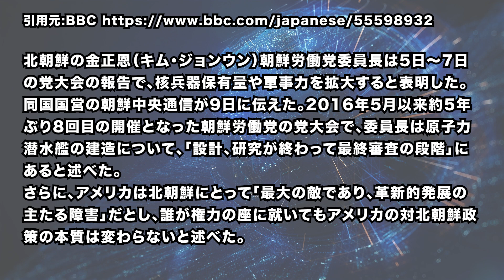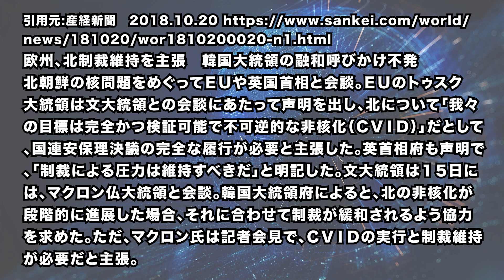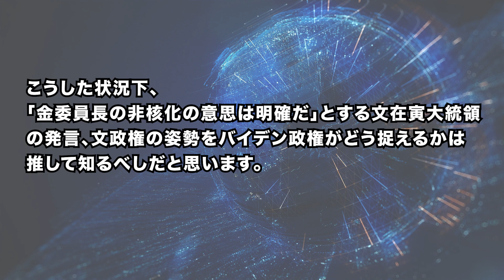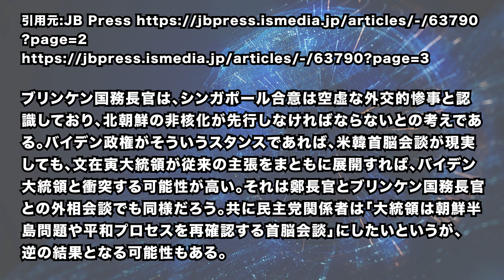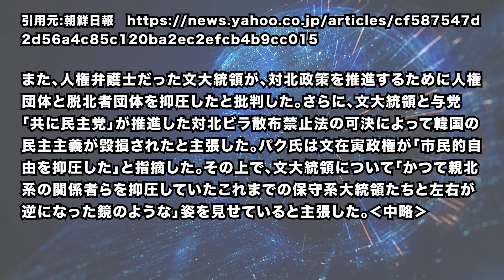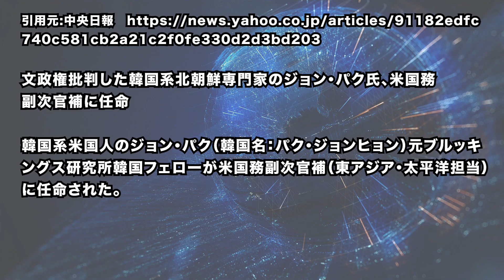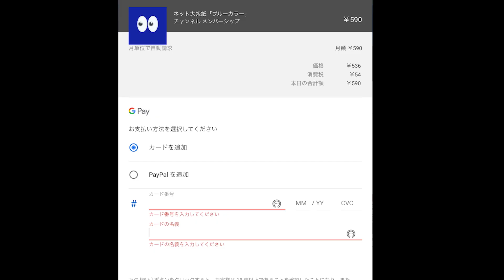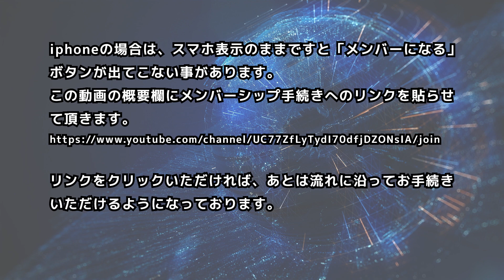バイデン政権の対北政策は文政権にとって、相当「タフ」。